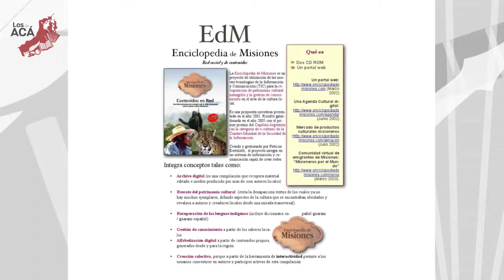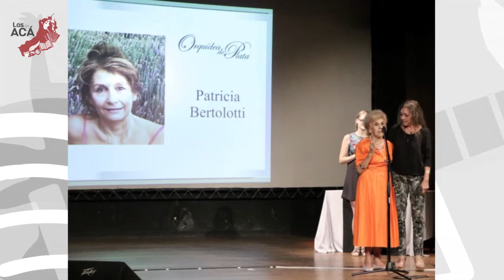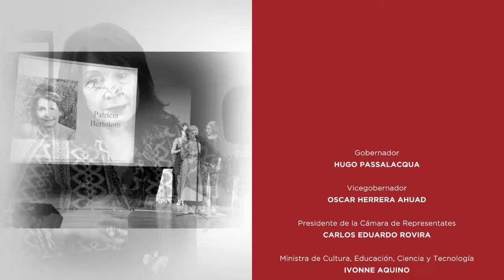Los de Aca programa 07